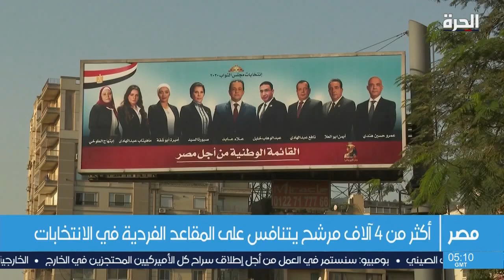انقسام في الشارع المصري بين المشاركة والعزوف عن الانتخابات البرلمانية